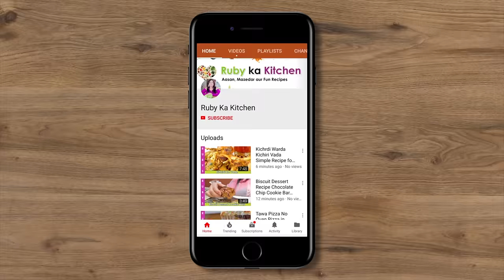Aapki Duaon Se Feeling Better! 1st Simple Recipe After Recovery Chicken Handi in Urdu Hindi - RKK